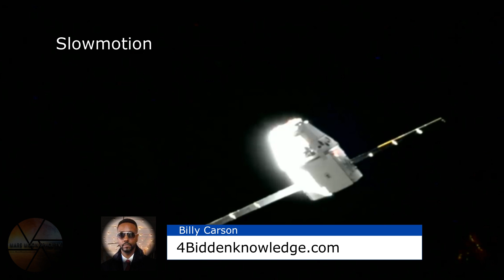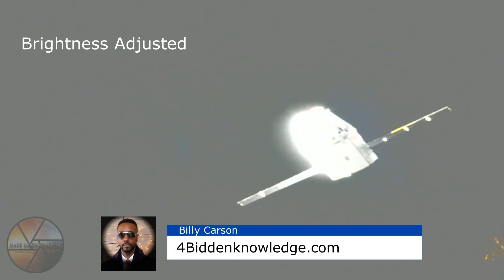Space Anomaly or Space Force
Captured footage of anomaly object passing by Dragon Capsuel Space X launch Dec 2018  taking supplies to the ISS.
A Triangular object was spotted in the background and was approx 25m in width, clearly lit one side as it passes the capsuel and the other half  seems to be darkened out with clear flashing lights.
What could we possibly be looking at here ?  Unidentified Aerial Phenomenom (UAP)?   Space Force ?

The Anomaly appears at 1.36 minutes in.

Dollie Indigostar & Thomas Mikey Jensen